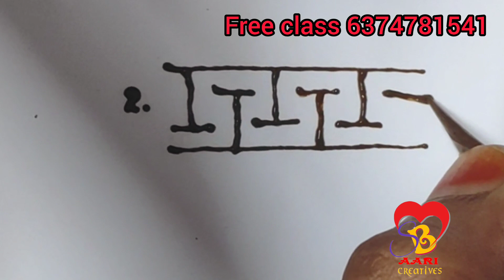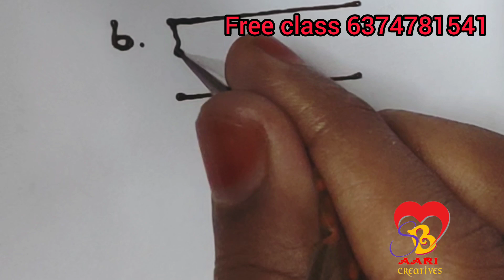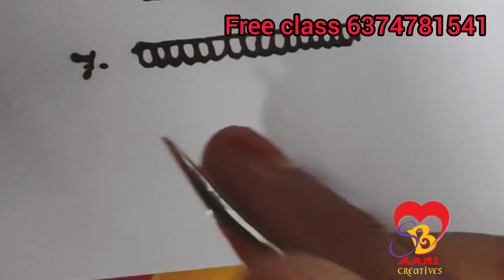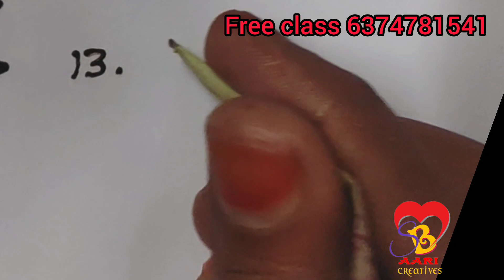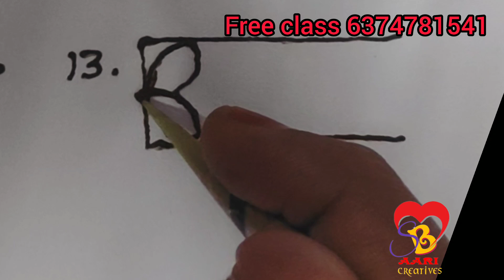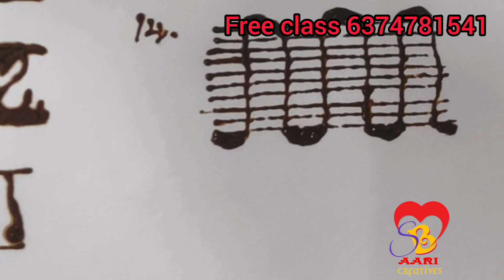# class-9# free mehandi class # sb aari